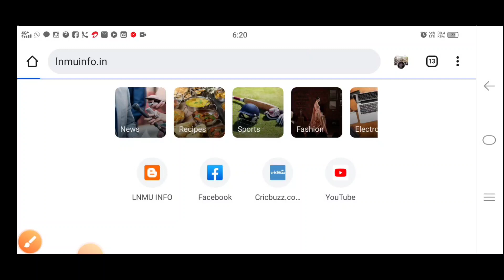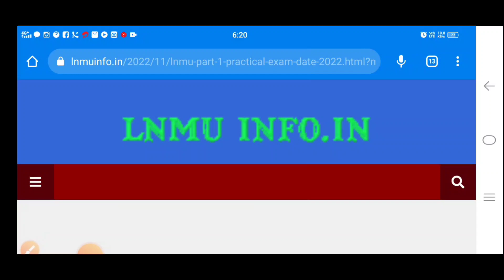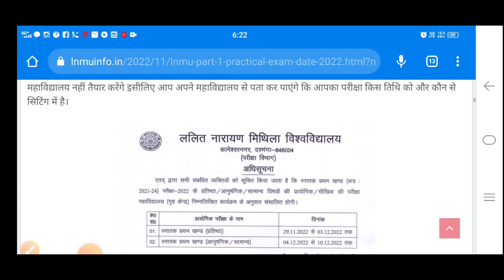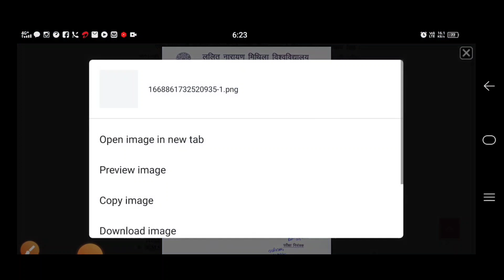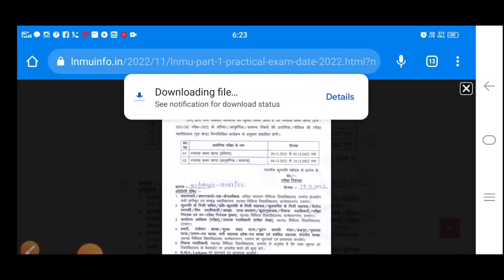LNMU Part 1 Practical Exam Date 2022 जारी। मिथिला विश्वविद्यालय ने जारी किया प्रायोगिक परीक्षा तिथि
LNMU Part 1 Practical Exam Date 2022 जारी। मिथिला विश्वविद्यालय ने जारी किया प्रायोगिक परीक्षा तिथि 2022.